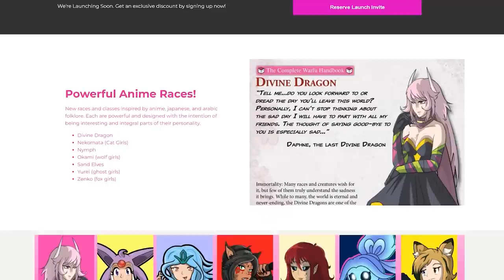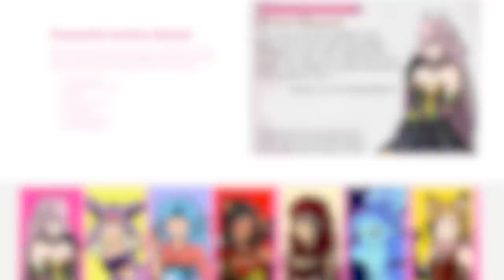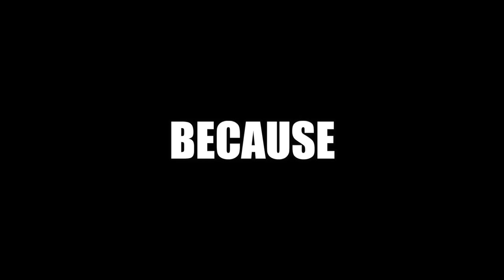Top Ten Surprise Bosses